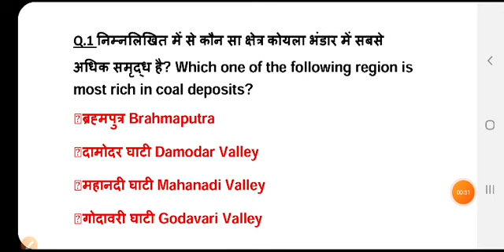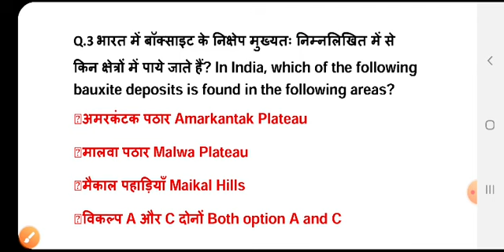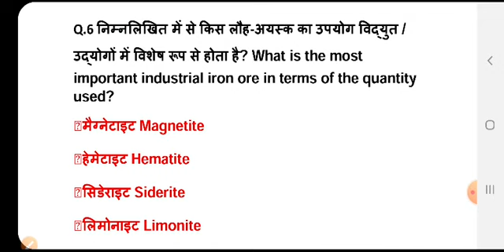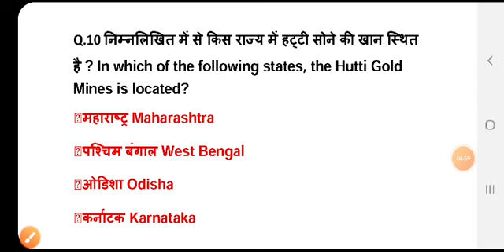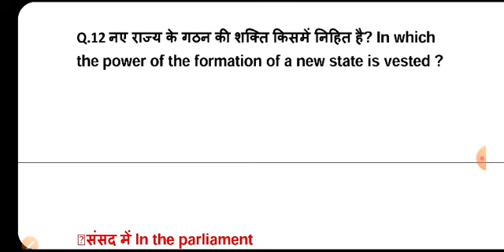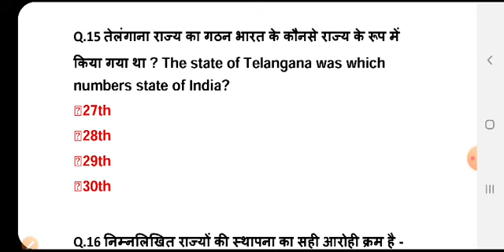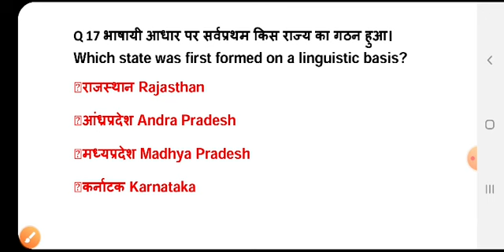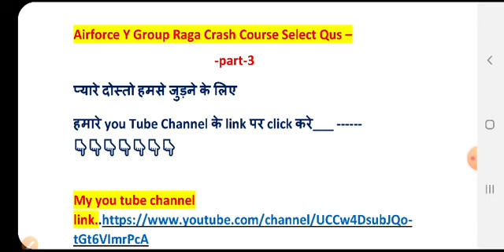Airforce Y Group Exam Gk Crash Course Part 3 | GK In Both Language For Airforce Y Group Exam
Airforce y  group gk most important test..

Airforce y group Exam crash Course if you want to crack the Airforce y group Exam then this video very helpful to all of you all the best.

raga crash Course
gk for Airforce y group Exam
Airforce group gk
Airforce y group gk Crash Course
full Crash course for Airforce y group exam
reasoning online  test
REASONING  mock test for Airforce y group Exam Airforce y group Exam mock test
Airforce y group mock test
Airfirce y group test